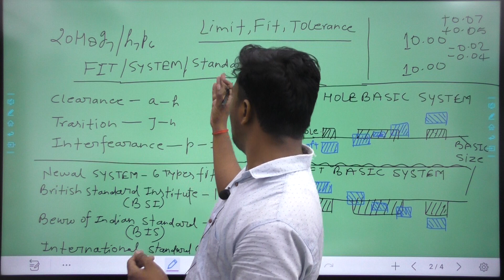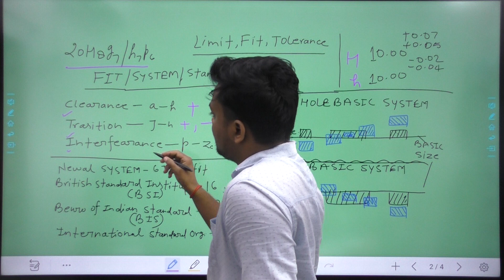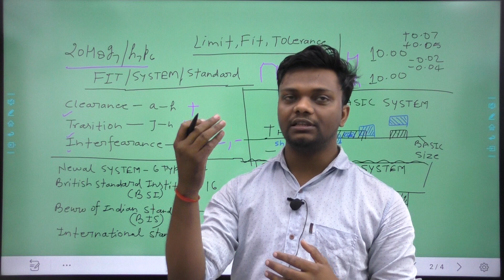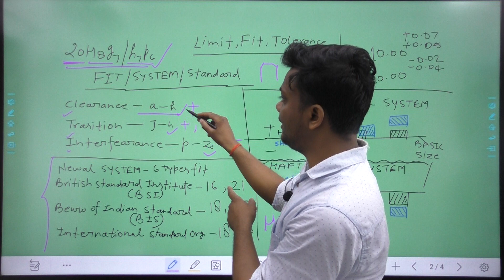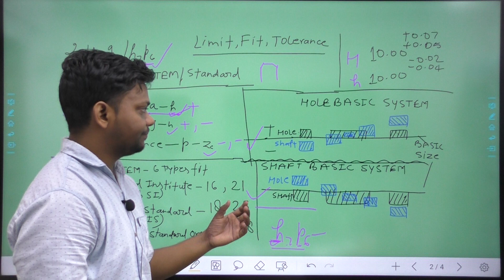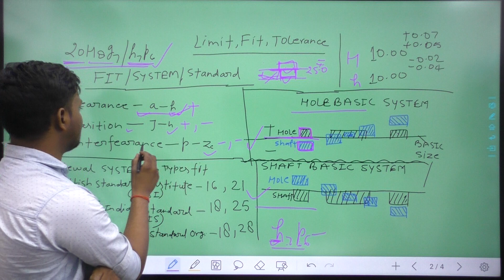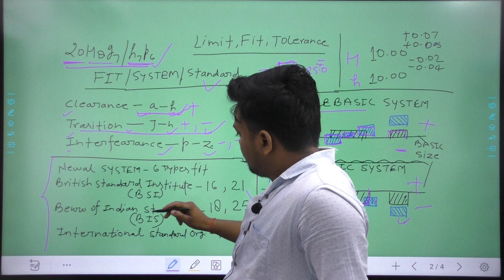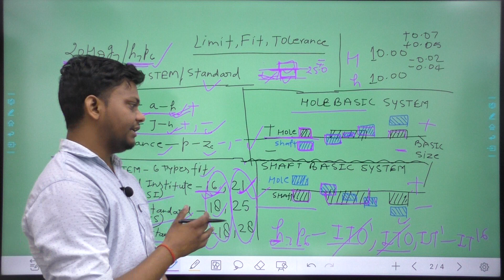Limit Fit Tolerance & Allowance|| Lacture 2|| Drawing के अनुसार समझे आसान भाषा में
Limit Fit Tolerance & Allowance lacture 2
ड्राइंग के अनुसार समझे
fitter Turner Machinist